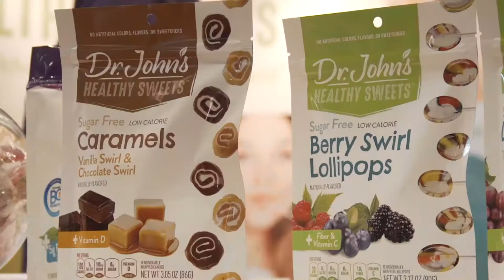Mark Sarafa of PopDaddyPopcorn on InspiredInsider with Dr. Jeremy Weisz